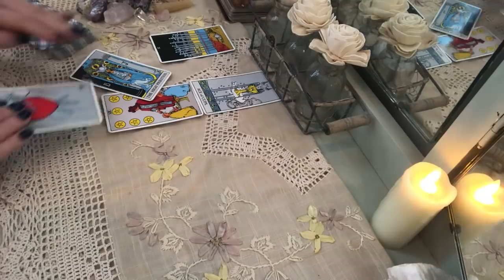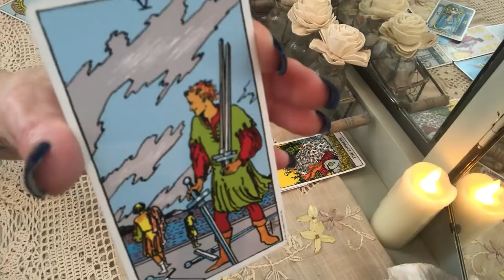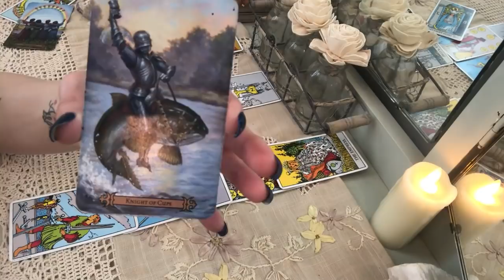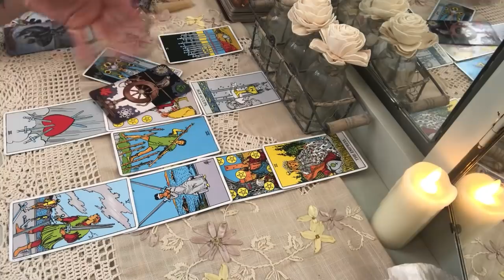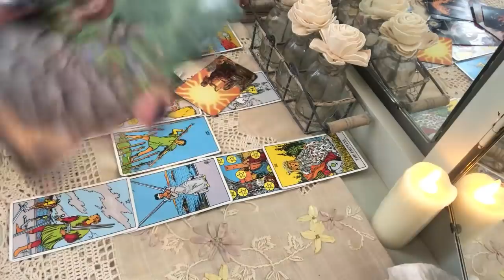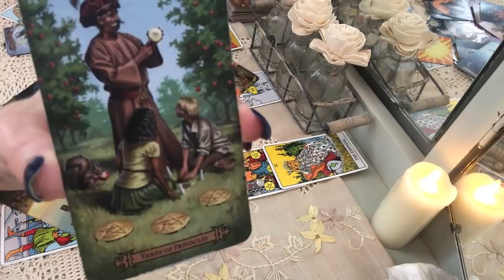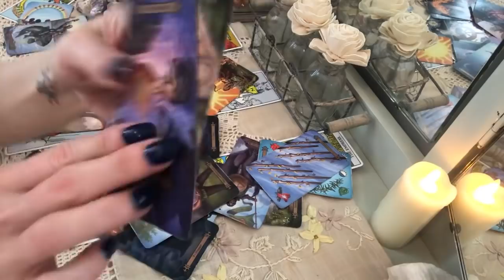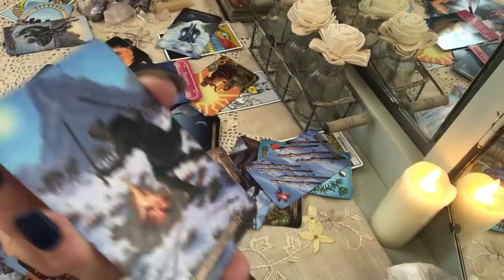VIRGO! “AND...HERE THEY COME AGAIN!” MAY 1st-15th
APRIL SPECIAL:  HOW DO THEY FEEL?